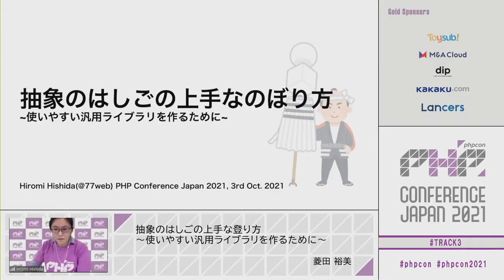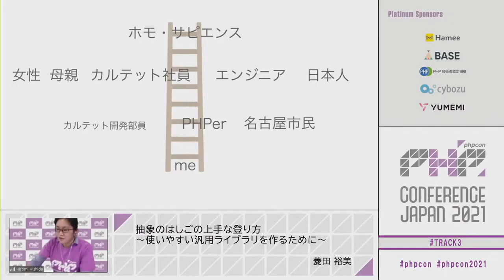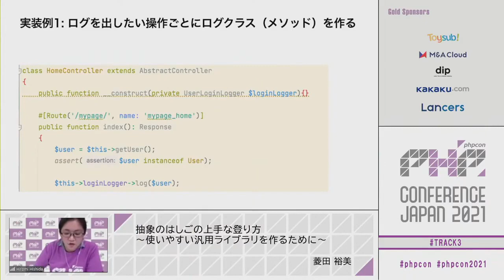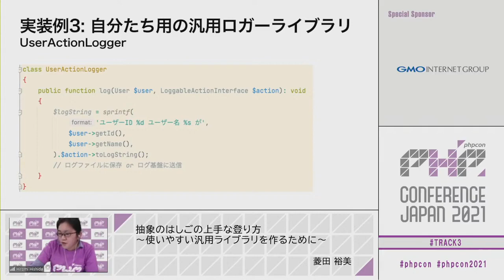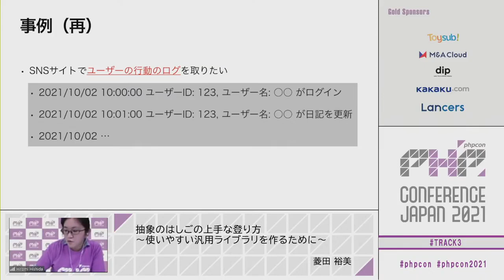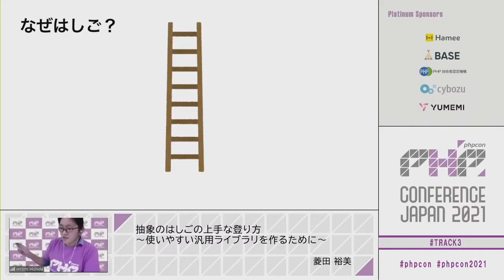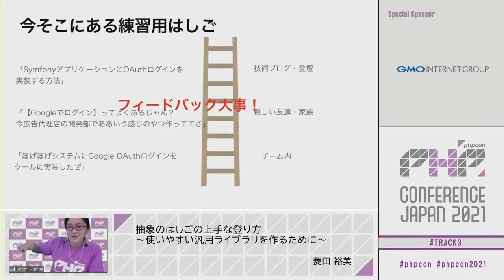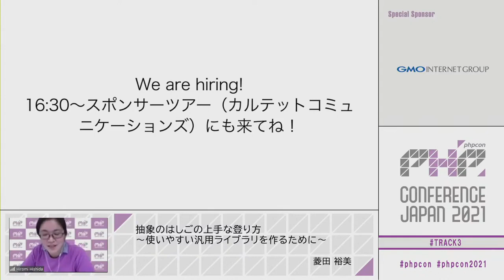PHP Conference Japan 2021: 抽象のはしごの上手な登り方〜使いやす… / 菱田 裕美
2021/10/03(25分)
スピーカー: 菱田 裕美 ( @77web )
タイトル: 抽象のはしごの上手な登り方〜使いやすい汎用ライブラリを作るために〜

日々アプリケーションに向き合って開発している中で、「またこの機能書いてる…以前にも同じ機能を書いた気がする…」となることはありませんか？
このお悩みは、よく使う機能の汎用ライブラリを作っておくことで解消できるのですが、うまく抽象化ができていないと、使いにくい汎用ライブラリになってしまったり・汎用ライブラリを使うたびにカスタマイズ開発が発生したり…という別のお悩みが発生してしまいます。こうなってしまっては、楽をするための汎用ライブラリなのに本末転倒ですね。
過去のプロダクト・今のプロダクト・未来のプロダクトを見据えて、上手に抽象のはしごを登り、使いやすい汎用ライブラリを作るためのコツをサンプルコードを通してお伝えします。